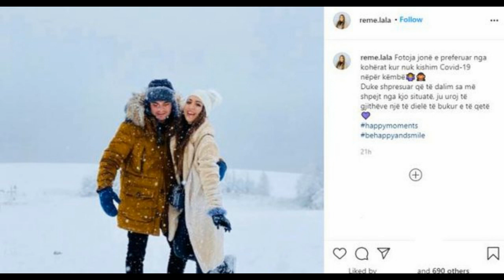Siguroi emrin në listat PS, deputetja më e re Kuvendit publikon partnerin: Fotoja jonë e preferuar